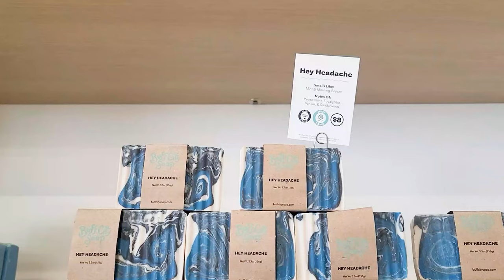Weekly Charlotte Vlog: Cuban Restaurant, Aerial Class, & Homegoods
Hi Friennnnds!! Another weekly vlog!

Places in this vlog:
Azucar
Air Aerial Charlotte
Buff City Soap